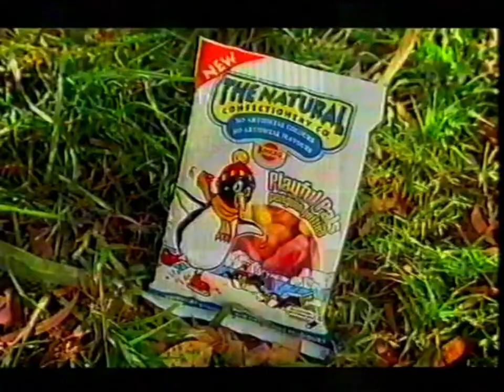The Natural Confectionery Company Jelly Sweets Commercial 2008